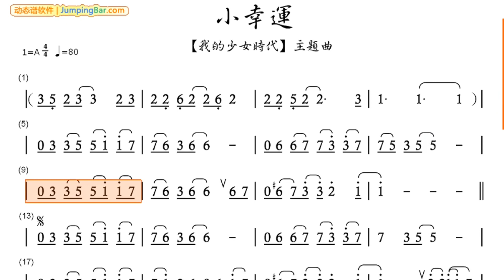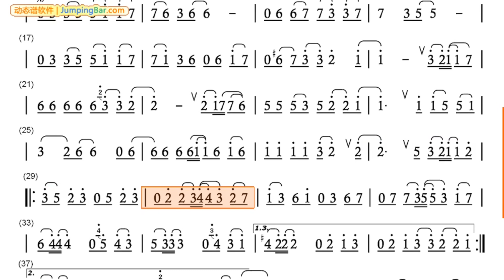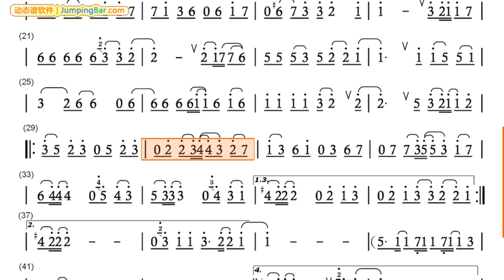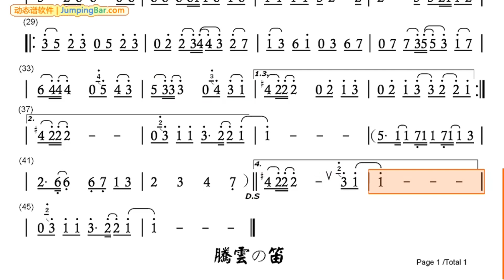竹笛演奏｜動態譜【小幸運】我的少女時代 主題曲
可私訊購演奏譜～

A調  以D笛全按作1錄製

湖光笛聲：捷運港墘站（二）（四）